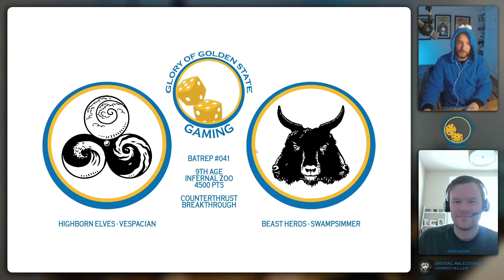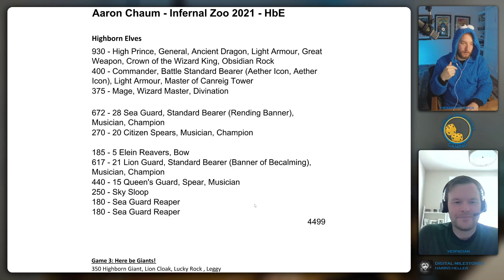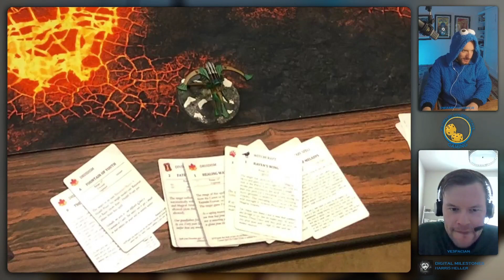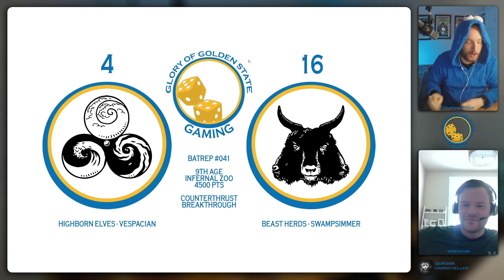Highborn Elves v Beast Herds - GGG 041 9th Age Battle Report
SwampSwimmer and Vespacian get paired into each other for round 3 of Infernal Zoo 2021!